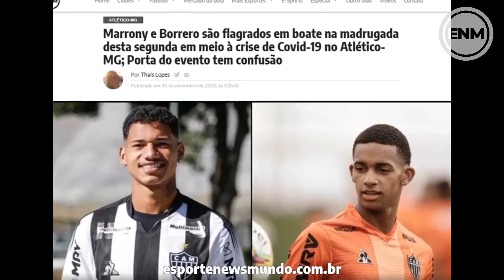VARGAS, MARRONY, ALLAN E BORRERO EM FESTAS E COVID-19: ENTENDA O DIA DE POLÊMICAS DO ATLÉTICO-MG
A principal notícia do dia no Atlético foi o flagrante que a torcida organizada do clube deu nos jovens Marrony e Dylan Borrero, que estavam em uma casa noturna na madrugada desta segunda (30). Após o ocorrido, mais dois jogadores do foram clicados em festa na região metropolitana de Belo Horizonte. Eduardo Vargas e Allan, que se recuperaram recentemente da covid-19, estavam em um aniversário em um bar/restaurante em bairro nobre de BH.